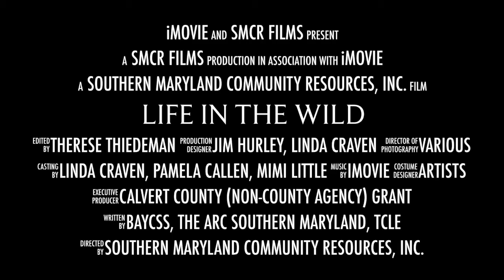SMCR Life in the Wild Art Show